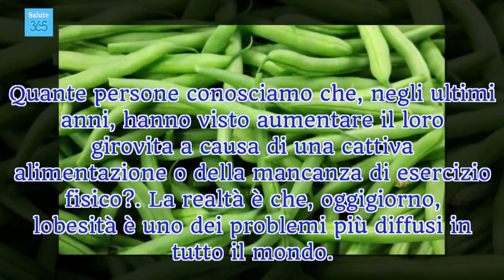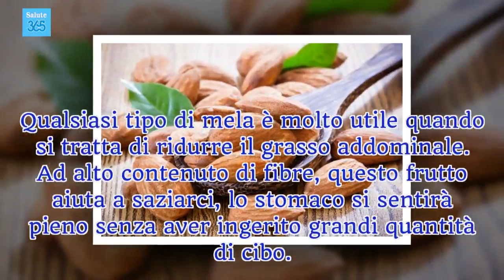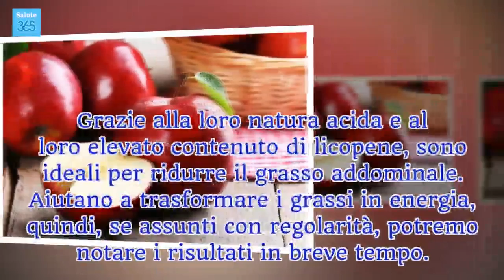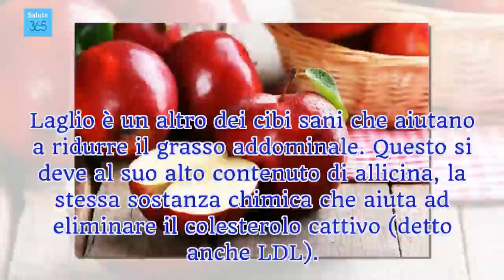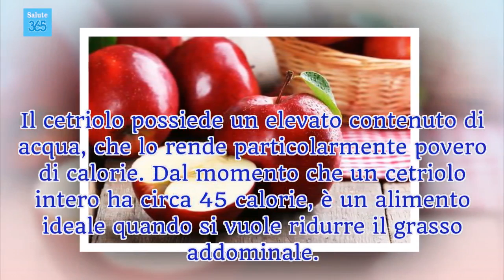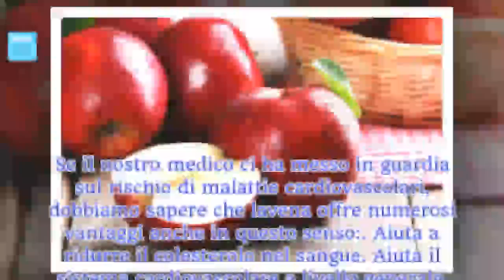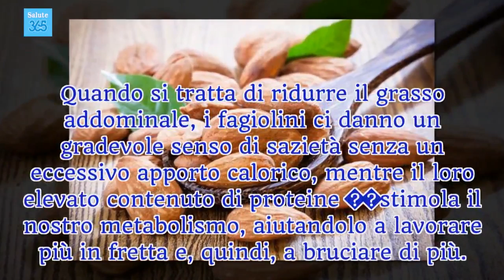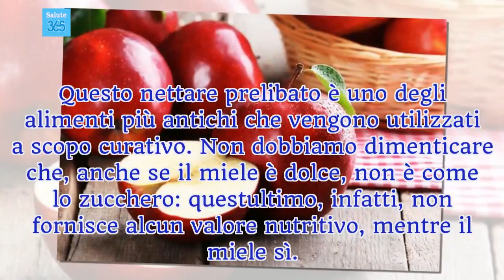8 cibi che ci aiuteranno a ridurre il grasso addominale - Salute 365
Essendo ricchi di fibre, questi alimenti ci aiutano a sentirci sazi prima, il che ci permette di mangiare meno e, di conseguenza, di ridurre il grasso addominale